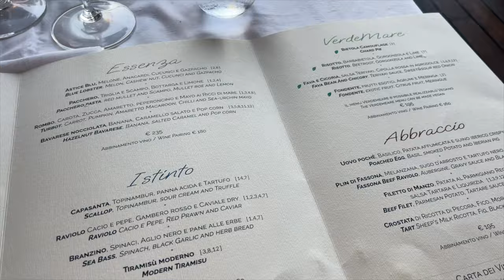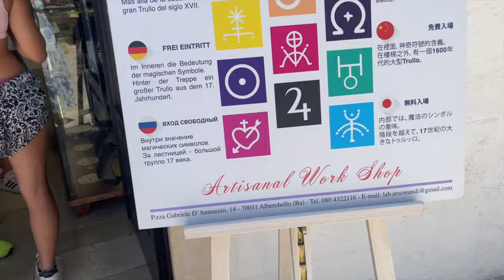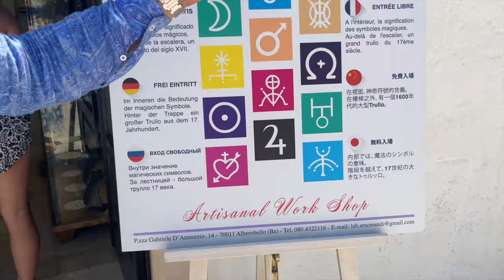Puglia Vlog | Dinner at Grotta Palazzese, Polignano a Mare + Travelling Through Puglia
This summer, we did a road trip through Italy. This is the first of my 3 travel vlogs from this summer - Puglia! Such a beautiful place in the south of Italy. We visited many cities from Otranto, Ostuni, Polignano a Mare, Bari, Monopoli, to Brindisi. We also had the most amazing dinner in one of my dream restaurants, Grotta Palazzese in Polignano a Mare. Hope you enjoy, and are inspired to visit the beautiful region of Puglia. x

Song: NOWË - Under The Sun

Video Link:    • Greemz - Fresh Fresh Fresh (Vlog No C...

Video Link:    • Jebase - Second Guess (Vlog No Copyri...